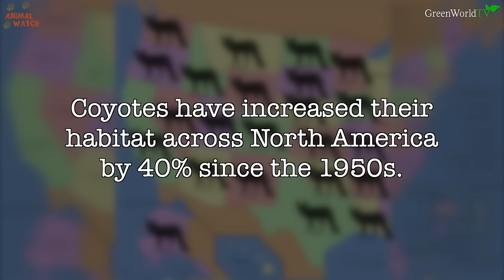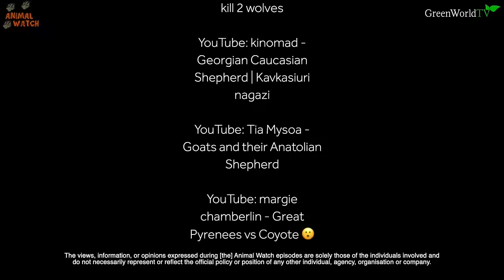COYOTE KILLERS - TOP 5 DOGS who can STOP Coyotes - Caucasian Shepherd, Kangal, Great Pyrenees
Coyotes and humans clash, but you do not need to kill coyotes, why not instead protect your land, property and pets with a flock guardian Dog. Animal Watch will share with you our Top 5 Best Coyote Dog Defenders today.

Filmed by Anneka Svenska, Ellen Hope Cobb, Dominic Houghton.

and